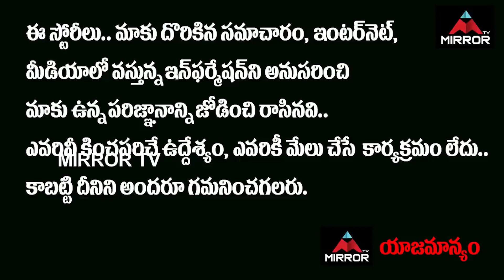Huzurabad By Election Public Talk | Etela Rajender | Gellu Srinivas Yadav | Huzurabad Survey | MT